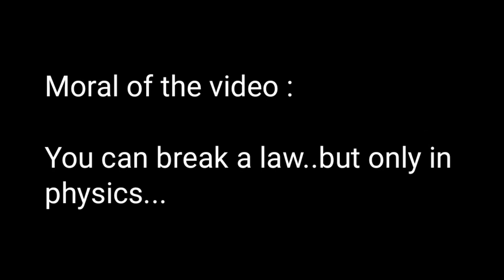Breaking a law in different situations